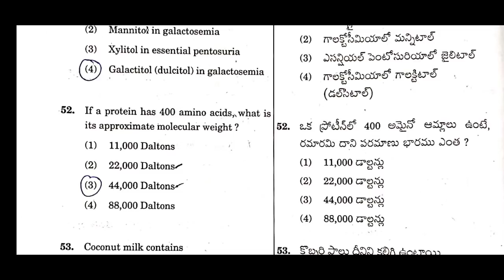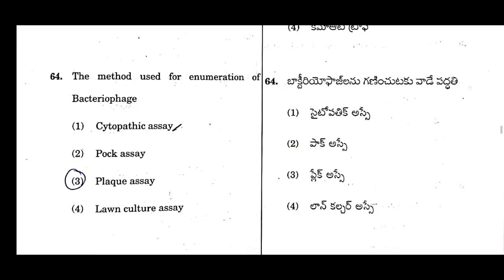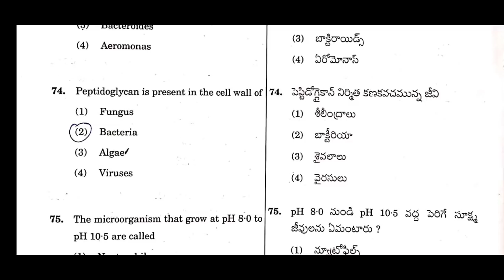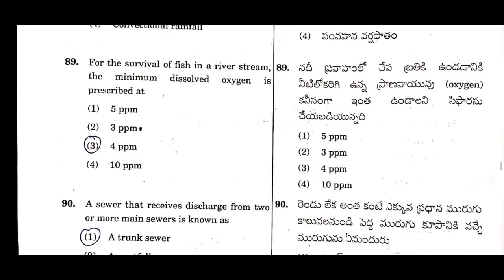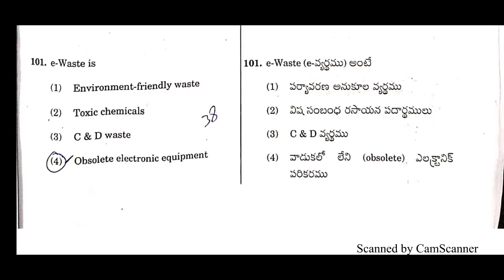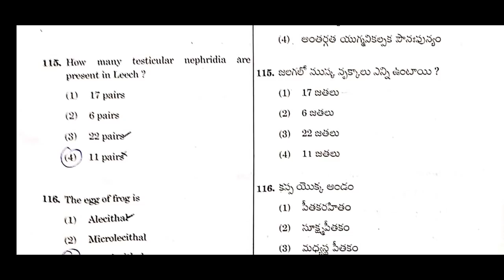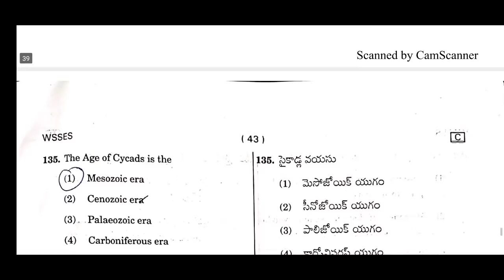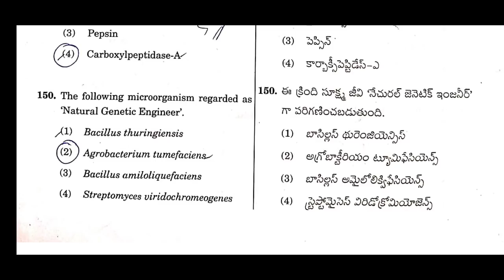Ward Sanitation 2019 Question Paper With Answer Key | Ward Sanitation previous year paper explained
6 months current affairs 120 Rupees
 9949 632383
కి phone pay లేదా google pay ద్వారా పే చేసి screen shot same నెంబర్ కి Whatsap lo petandi

వార్డ్ శానిటేషన్ E BOOK కావాల్సిన వారు తెలుగు లేదా english medium 500 rs 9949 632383